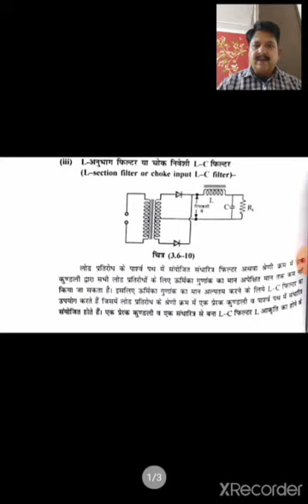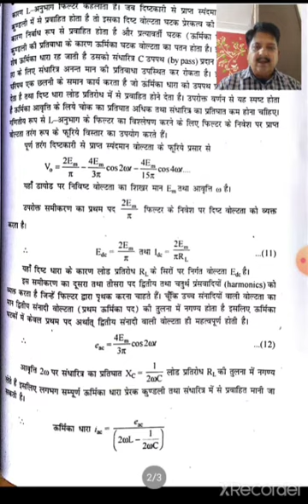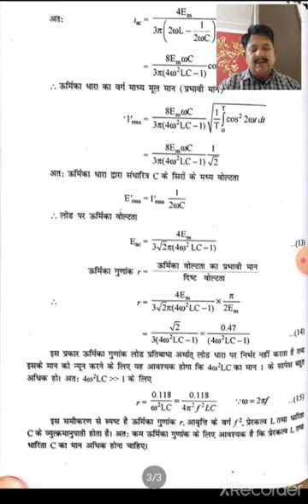BSc pt2 L C Filter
Dr.GAJENDRA GUPTA